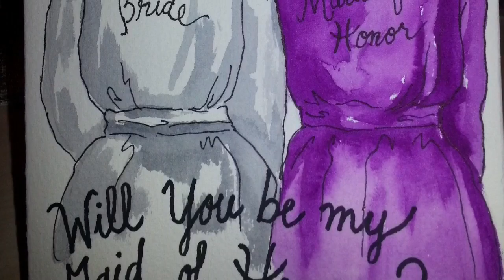SAY YES TO THE WEDDING - Engaged! Now What?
I'm engaged! Now what's next?

The planning now begins! This video is the first in my series taking you along my wedding planning journey!

CONGRATAULATIONS TO ALL YOU LADIES WHO ARE ENGAGED, I wish you all the happiness and love that your new chapter in life will bring!

Getting engaged is such a wonderful time in ones life! I truly feel blessed that I found a man that is loving and treats me like a princess! This is such an exciting time in my life!

When you begin wedding plans it can be overwhelming! I hope this video helps anyone that is starting on this adventure!

Below is the link to a wedding timetable to help you start planning your special day:

If you want to check out my Organizational and Declutter videos, see below:

pebbles1633